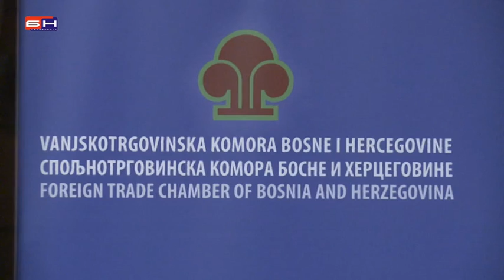SA - Spoljnotrgovinska Komora BiH - Sarajevo